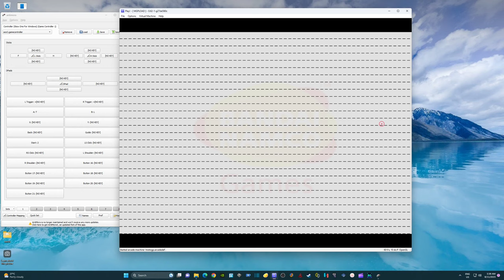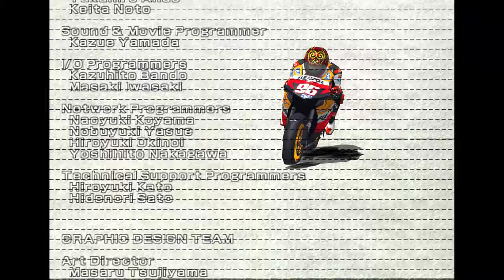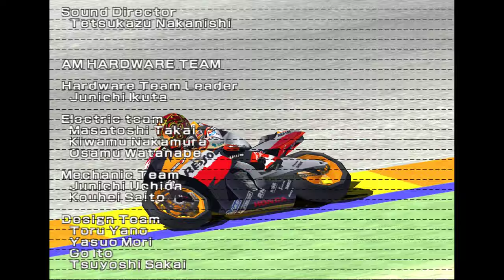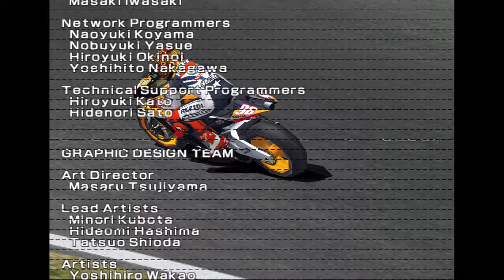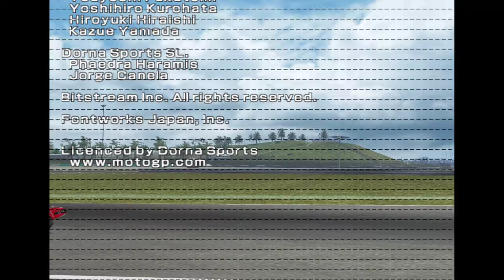MotoGP - Full Playthrough (Namco System 246 / 256 Emulation on Play!)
MotoGP

Using Default controls on my Xbox one controller
Gas - A
Brake - B
Enter - X (Keyboard)

Note
Go to Test menu and initialize your controls first

Chapters

00:00 - Game Starts
01:22 - Mugello Circuit
08:05 - Com Val Ricardo Tormo Circuit
14:06 - Sepang Circuit

Tested on Play - 62-1